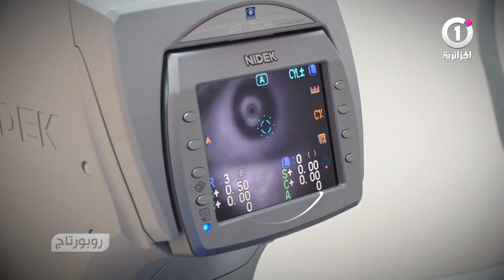النظارات الشمسية المقلدة خطر ⚠️ على مستعمليها..شاهدو السبب 🕶️🌞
النظارات الشمسية المقلدة خطر ⚠️ على مستعمليها..شاهدو السبب 🕶️🌞 للاشتراك في قناة الجزائرية وان